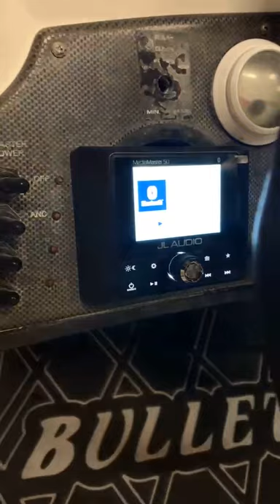2009 Bullet Bass Boat Upgrades! LAMDeck & JL Audio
One hell of an upgrade on this Bullet Bass Boat using LAMDECK BoatDecking in Black / Thunder, Ocean/Thunder and Thunder/Black. Customized the sound in
JL Audio MM50
JL Audio M- Series 200/2
JL Audio M6-770 Speakers